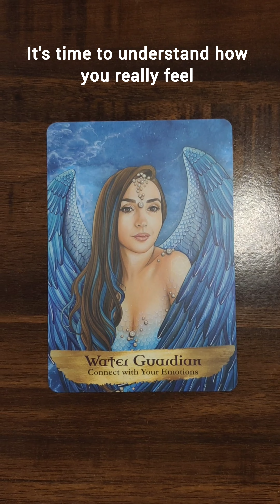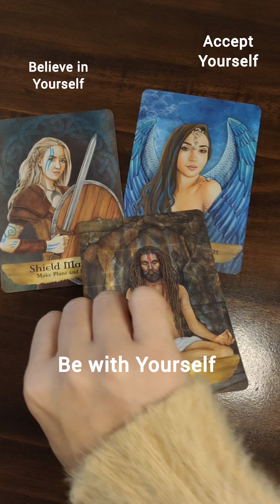Your Sensitivity is a gift that allows you to receive messages directly from